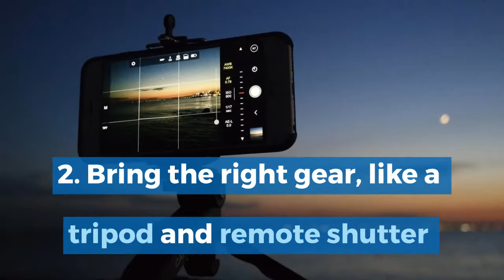How to shoot Northern Lights with your Phone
Learn how to take stunning images of Northern Lights with your Smartphone Camera. You can find a full guide to photographing the Aurora Borealis in this article.

Gear used for writing the accompanying article:
Samsung Galaxy S20 FE ➽ available from Amazon
Huawei Honor 10 is no longer available
Joby Gorillapod 3K ➽ available from Joby Store and Amazon
Mactrem professional tripod with smartphone mount ➽ available from Amazon
A remote shutter ➽ available from Amazon for just a few bucks
Microfiber cloth ➽ 6-pack available from Amazon for under $10 (3-pack under $6)